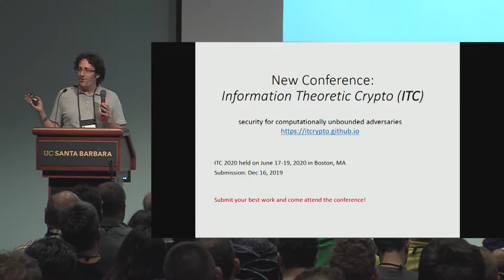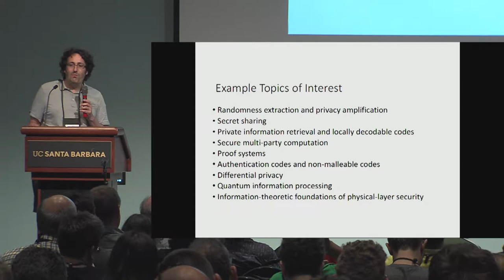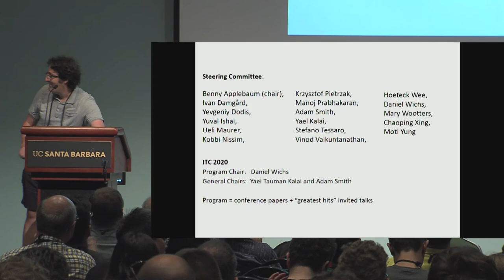New Conference on Information Theoretic Cryptography (ITC)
Presentation at Crypto 2019 rump session. Organizers are Benny Applebaum, Ivan Damgård, Yevgeniy Dodis, Yuval Ishai, Ueli Maurer, Kobbi Nissim, Krzysztof Pietrzak, Manoj Prabhakaran, Adam Smith, Yael Kalai, Stefano Tessaro, Vinod Vaikuntanathan, Hoeteck Wee, Daniel Wichs, Mary Wootters, Chaoping Xing, Moti Yung